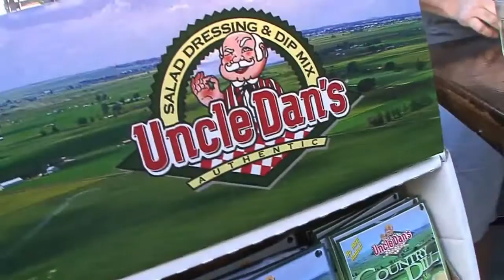Professional Competitive Eaters at Grub Bowl 2014 | Uncle Dan's Salad Dressings, Dips & Seasonings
Grub Bowl 2014 at Borrachos Tacos & Tequileria featured three professional eaters. They were challenged to eat as many wet burritos as they could in 5 minutes. Watch the video to see what happened, but in the end only one could walk away with the $2,500 prize

EATERS AND FINAL WEIGHT:
Molly Schuyler: 11 3/8 pounds of wet burrito
Johnny Kim: 6 3/8 pounds of wet burrito
"Max Carnage" Ryan Rodacker: 4 1/8 pounds of wet burrito

ABOUT US:
Uncle Dan's is committed to making dip and dressing recipes that are very low in fat and can be mixed using the consumer's favorite ingredients. By customizing the ingredients used in preparing the product, the consumer can create a mix that is not only fresh but custom-tailored to meet their dietary needs. Both the dressing and dip mixes also work well as seasoning in your favorite recipes.